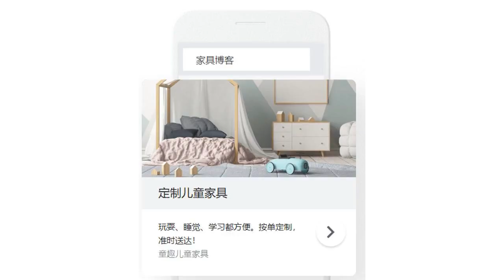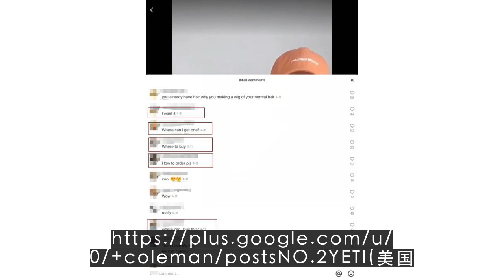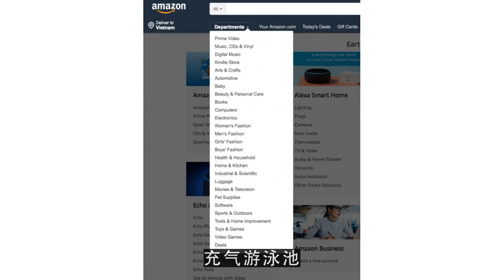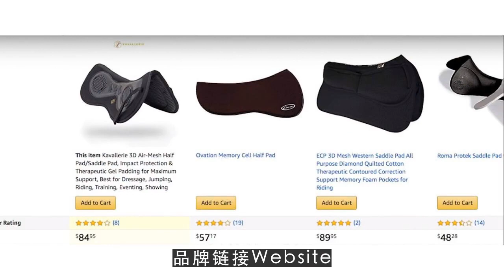YouTube运营教程之美国线上市场最受欢迎的户外用品品牌及热卖品TOP301